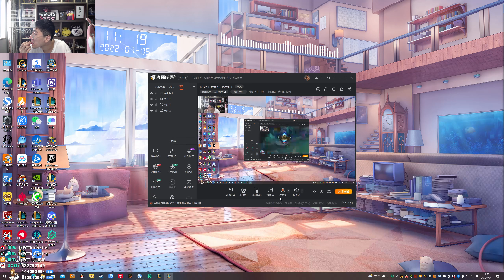【猴哥】蘭林漢悟空：雲頂之弈（吃雞）國服（鑽石）為什麼是零傷害 你倒是和我說一說（20220706P2）